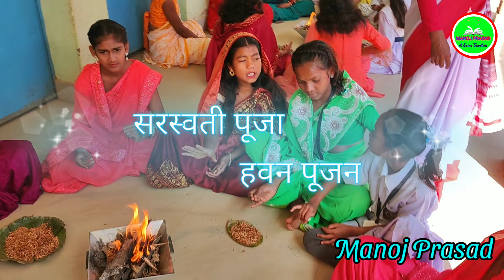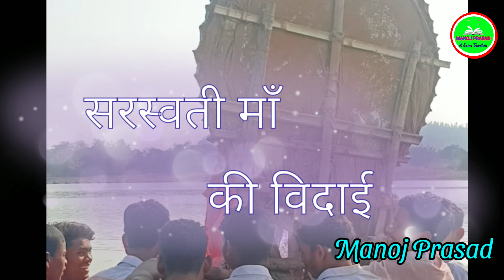सरस्वती पूजा विसर्जन सरस्वती पूजा Saraswati puja saraswati shishu vidya mandir saldega simdega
सरस्वती पूजा विसर्जन  सरस्वती पूजा Saraswati puja saraswati shishu vidya mandir saldega simdega jharkhand